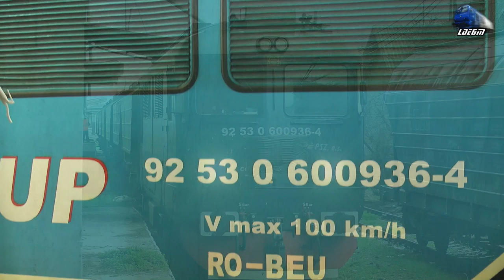LDE2100 60-0936-4 & Mecanic Super Engineer la Manervă/Shunting in Oradea - 06 March 2020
1:Manevră/Shunting 060-DA/LDE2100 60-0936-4 RO-PSZ/Constantin Grup

06 March 2020